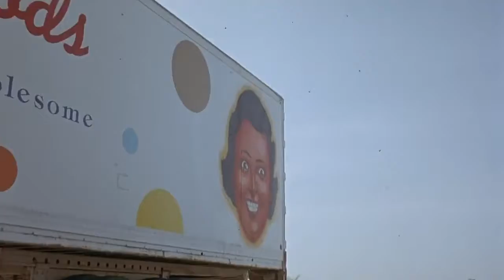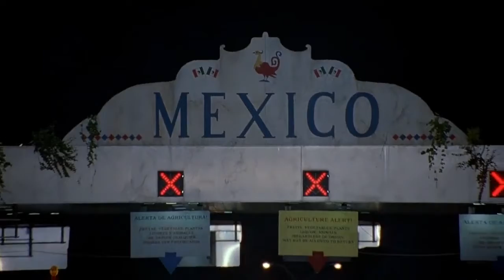The Chase (The Offspring)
I put The Offspring Soundtracks to The Chase Film in 1994

List of Offspring Soundtracks including:
Hammerhead
Rise And Fall
A Lot Like Me

I actually took two of these The Offspring Soundtracks from Beating All 5 bosses In Burning Rubber 3 by NeonWolffang: